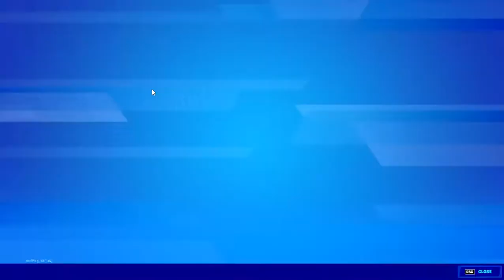Darth Vader Gameplay Reactive!